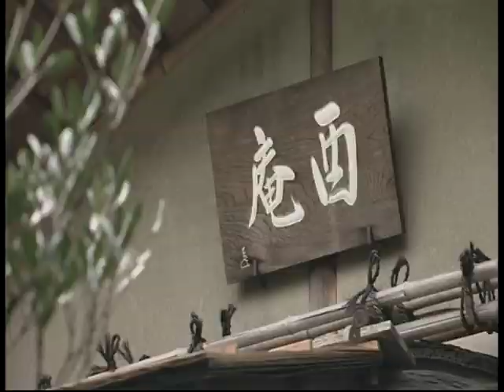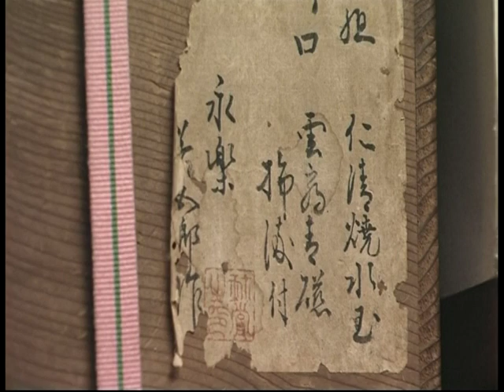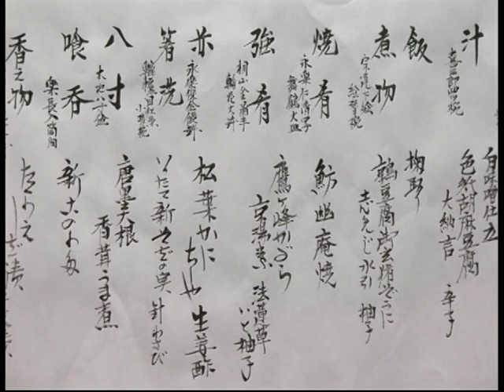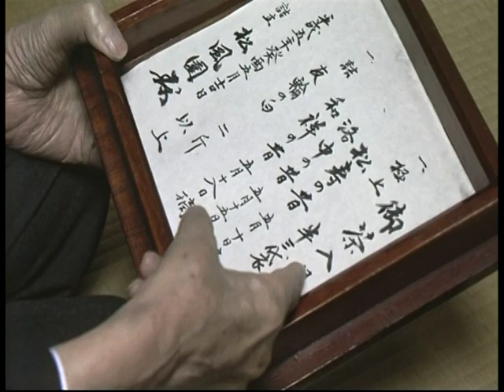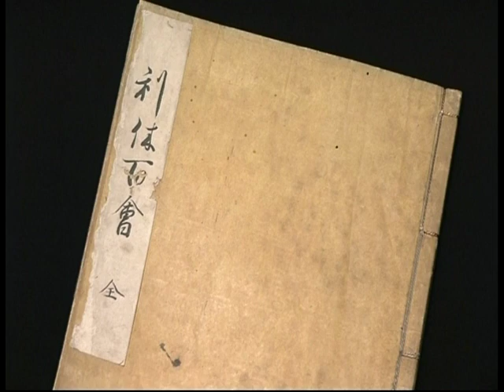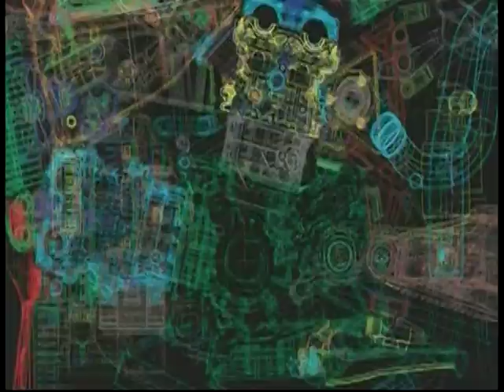Kaiseki Tea Ceremony Traditional Japanese Sweets - Kiogashi Sweets -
Art Forms of the Orient, Part 2